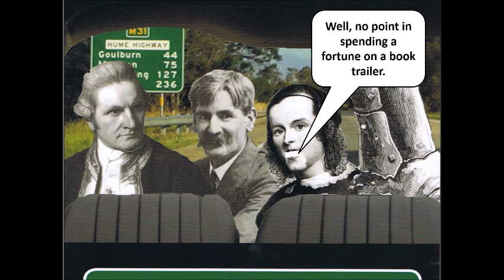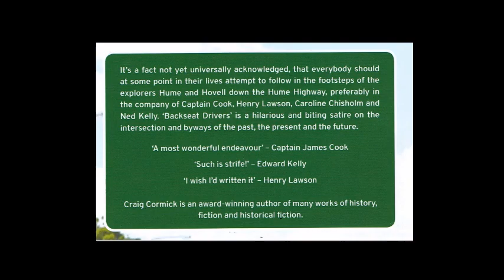Backseat Drivers book trailer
Backseat Drivers by Craig Cormick